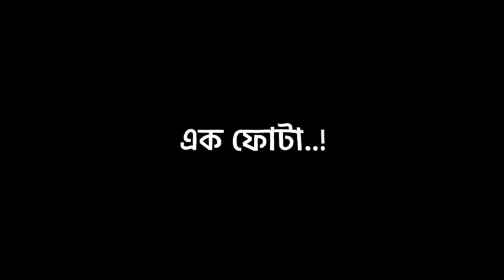বাবা এমন একজন ব্যাক্তি 💙☺️|Bangla Status|Black Screen Lyrics Video|@alex_amran_official#foryou 🖤💫